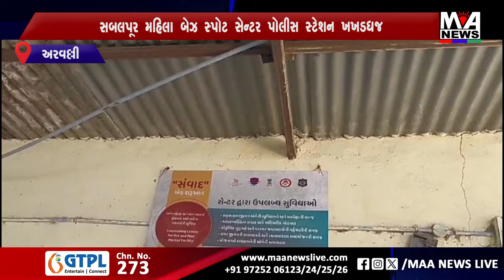સબલપૂર મહિલા બેઝ સ્પોટ સેન્ટર પોલીસ સ્ટેશન ખખડધજ